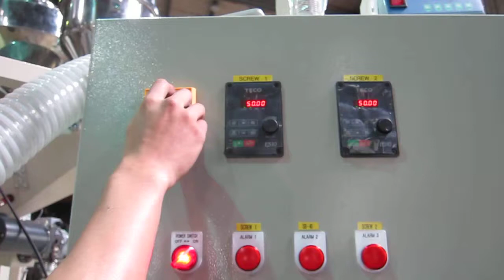NB3-900 testing video ( discharge)